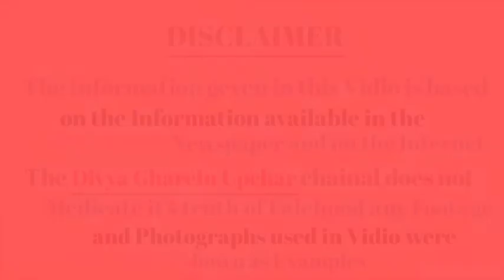एक ही बार के इस्तेमाल से,हाथ पैर इतने गोरे हो जाएंगे कि,देखने वाले हैरान हो जाएंगे Skin Whitening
doston is video mein hath pair ko gora hua khubsurat banane ke bare mein jankari Di gai hai.